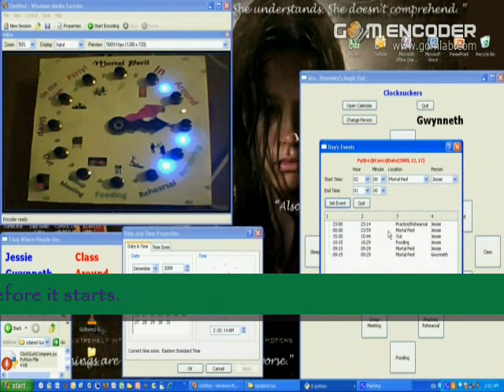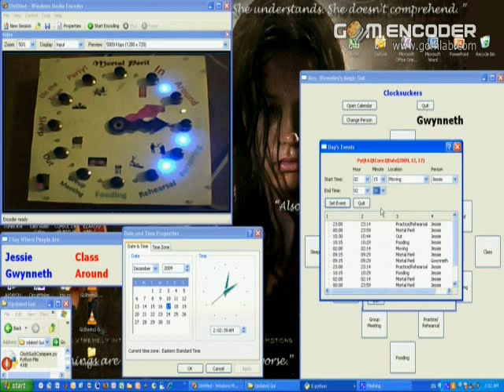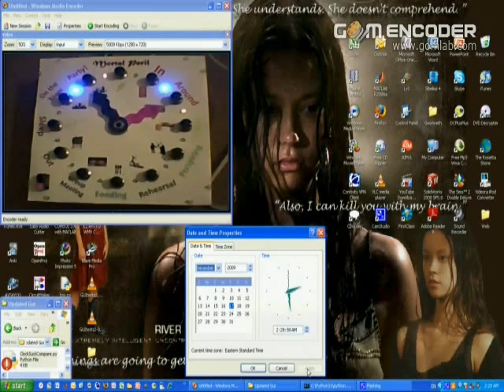Demonstration of Mrs. Weaseley's Magic Clock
A demonstration of the position clock our team for PoE built.  It has physical buttons, GUI buttons, and a calendar feature.

Team Members:
Gwynneth Davidoff
Jessie Rucker
Zim Zimmerman
Nicholas Monje